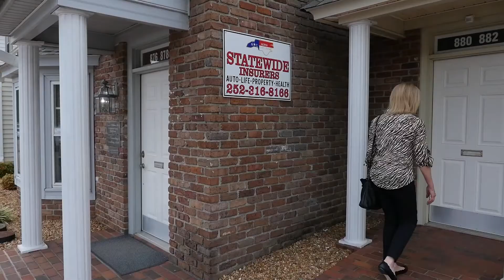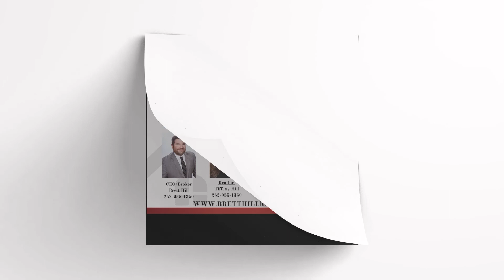Statewide Insurers Senior Living Today 12/14/21